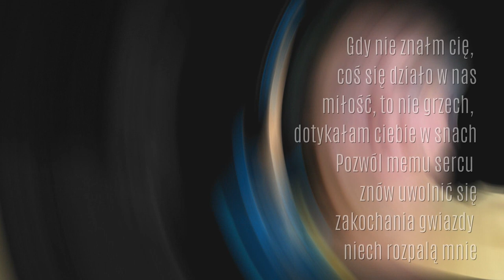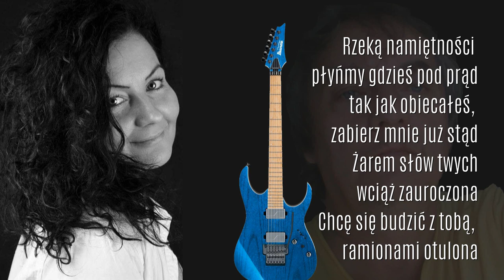Zanim cię poznałem. Marta Reiter & Janusz Strugała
Piosenka autorska
Zapraszam na nagrania studyjne w Kołobrzegu